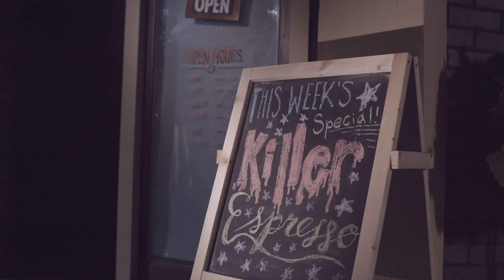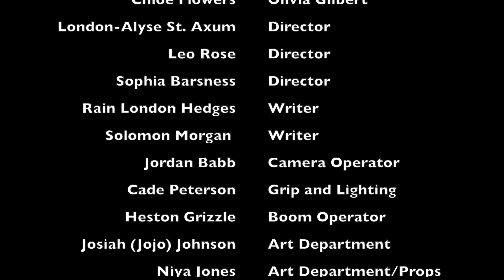Killer Espresso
Camera Operator: Jordan Babb